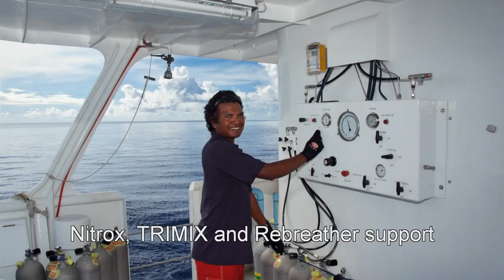DIVING PALAU 2012, photos Peter Lange, Design Beate Lange - Austria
Palau photoshow with photos underwater, jelly fish lake, 4 x 4 extreme tours, Ocean Hunter III, Fish'n Fins and Palau Pacific Resort